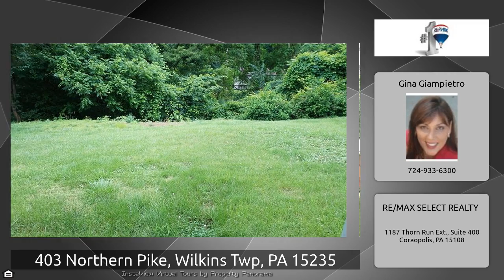403 Northern Pike, Wilkins Township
This adorable brick ranch awaits your finishing touches. An inviting walkway carries you to the front patio shaded by mature tree. Upon entry you are greeted with an open floor plan, beautiful hardwood floors and a neutral color palette that flow throughout. The dining area opens into the living room and makes entertaining a delight. The kitchen has ceramic tile floor, an abundance of cabinetry and workspace which makes preparing meals a breeze. The spacious living room is filled with natural light and has recessed lighting. Down the hall you will find the spacious master bedroom with new carpeting and plenty of closet space.  2 additional bedrooms are light and bright and have ample closets. Beautifully redone bath features ceramic tile floor and a tub/shower combo with subway tile surround. The partially finished lower level has a large game room with wood burning fireplace and walk out access to the large level rear yard. Laundry, storage and 1 car integral garage complete this home.

24 HOUR BUYER INFORMATION: Text  H68144  to 85377 if you want more information on this property.

For the Guaranteed Home Sale as heard on radio: Y108, Rose & Quinn, Glen Beck & Rush Limbaugh, Rose, Joe Sharkey and Glenn Mueller go

For EXCLUSIVE Access to Property Search, Staging Tips, FAQ’S, Buyers Guide, Pre Listing Packet, Bio’s and Testimonials go
IF you Buy and Sell with me and use my truck for FREE!  All buyers and sellers can use my 16-foot moving truck for no cost to you!

Gina Giampietro
The Gina Giampietro Team
RE/MAX Select Realty
1187 Thorn Run Road, Suite 400
Moon Twp, PA 15108